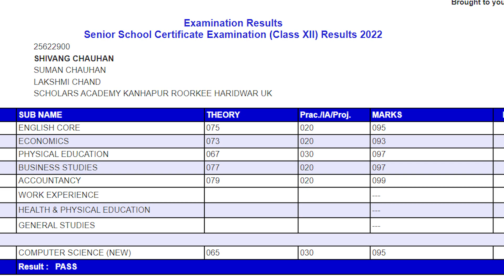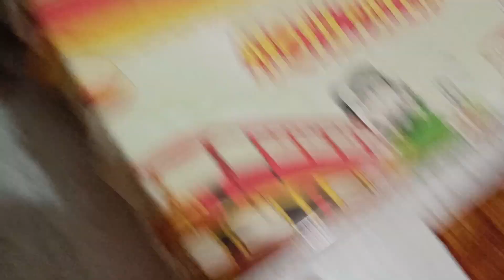My CBSE class 12th result 2022 || Parents Reaction 🥵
I hope you all enjoy the video . I made lot of efforts in making this vlog.

Your views means a lot to us.